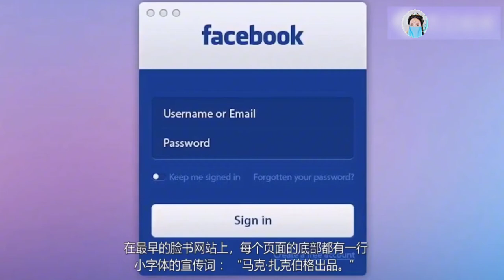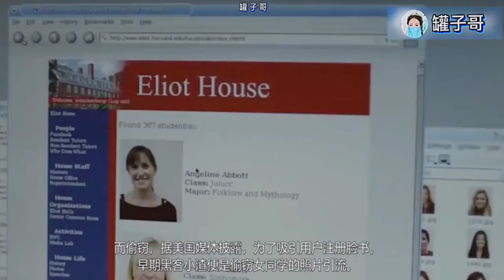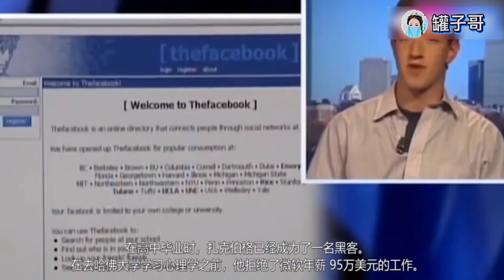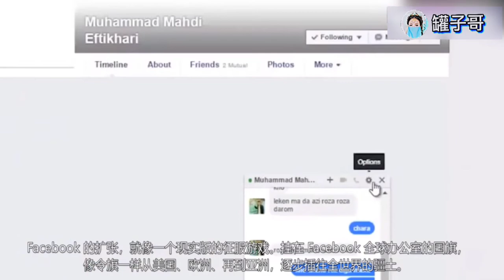Facebook创始人 马克-扎克伯格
名人系列10集-1